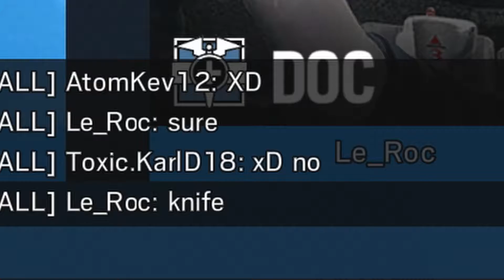Toxicity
Perfecto! Fell for the classic trap.